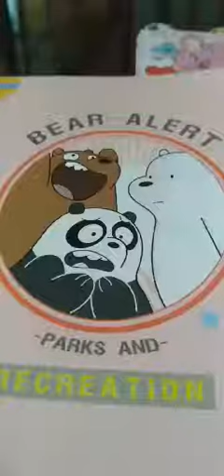May 17, 2020